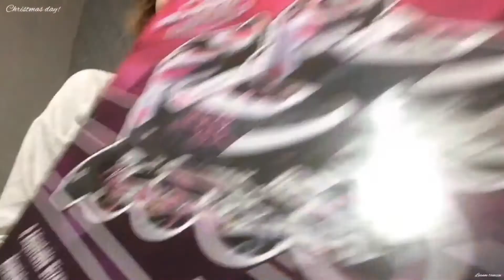REACTING TO MY OLD VIDEOS.. CRINGE! *part 2*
In this video i react to my old youtube videos.. lets just say it is very cringe and embarrassing for me to watch, enjoy!

Comment any video ideas you have!